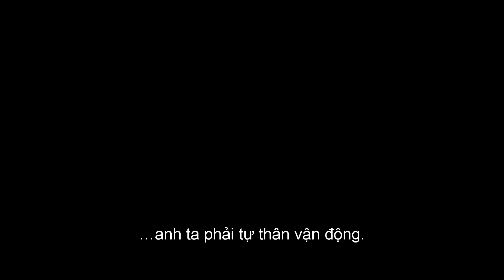THẦN CHẾT | OFFICIAL TRAILER | 04.05.2018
Được MGM làm lại dựa trên bộ phim gốc cùng tên năm 1974, nội dung phim tập trung vào Paul Kersey (Bruce Willis vào vai), một bác sĩ phẫu thuật sống tại Chicago, người đã nhận thấy thành phố nơi ông đang sinh sống luôn bị bao trùm bởi những hành động bạo lực và phi nhân tính mà trong đó vợ và cô con gái của Paul cũng là nạn nhân. Lực lượng cảnh sát không thể khống chế được hết những tên tội phạm trong thành phố, vậy nên đây chính là lúc Paul trả thù và làm người hùng.

Diễn viên: Bruce Willis, Vincent D'Onofrio, Elisabeth Shue
Quốc gia: Mỹ
Thể loại: Hành Động, Tội Phạm
Đạo diễn: Eli Roth
Nhà sản xuất: Metro Goldwyn Mayer
Ngày: 4/5/2018